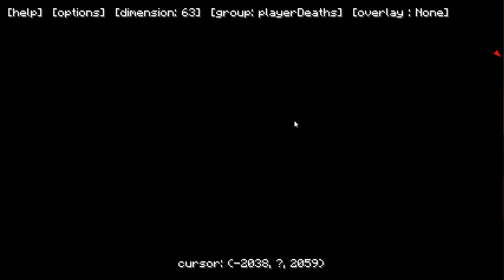UN BOSS CREEPER A TRE TESTE?! - Minecraft ITA - BLAZECRAFT IV #32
Cosa si nasconde nei meandri di Marte?
Gianfatto o orribili boss?

Buona visione!

▂▃▄▅▆▇█▓▒░ CONTATTI ░▒▓█▇▆▅▄▃▂